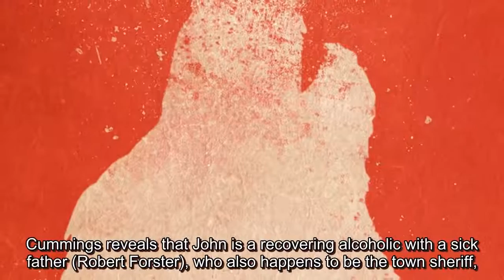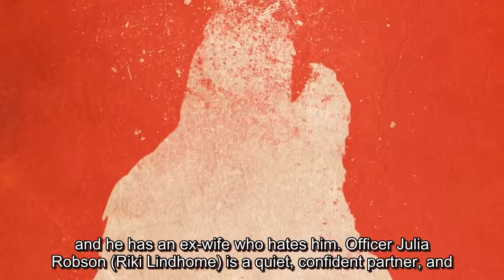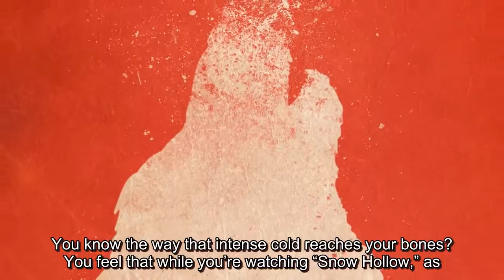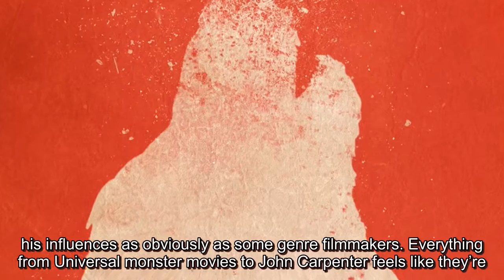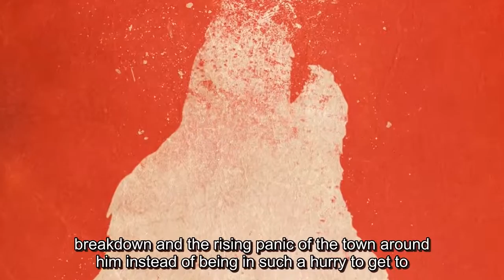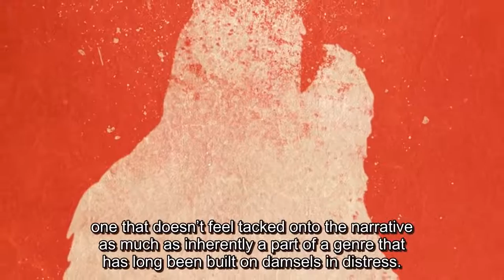The Wolf of Snow Hollow - UK Movie Review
The Wolf of Snow Hollow UK Movie Reviews

Jim Cummings broke out with a character study that rocked the SXSW Film Festival in “Thunder Road,” but he takes an unexpected turn into genre filmmaking with his fantastic follow-up, “The Wolf of Snow Hollow”. More than just your standard horror/comedy, “The Wolf of Snow Hollow” is a tonal balancing act, a movie that doesn’t go for laughs or horror as much as weave various tones and styles through its excellent script. I thought Cummings was a talent to watch after “Thunder Road,” and now I’m sure of it. PJ (Jimmy Tatro) and his girlfriend Brianne (Annie Hamilton) have rented a remote cottage in a snowy corner of the country. After a rough encounter with some locals at a bar, they retire to the cabin, where PJ is planning to propose. Knowing this is a werewolf movie, these early scenes have the feel of the opening sequence of “Scream” as Cummings plays with the fact that viewers are aware something horrible is about to happen. It turns out that PJ won’t get to propose to Brianne, who goes out to turn the hot water on late at night and ends up torn to pieces by something that leaves a large pawprint. And I mean “pieces”—most of the officers who respond to the scene have never seen anything like a woman with missing body parts. It certainly startles John Marshall (Cummings), a man dealing with so much personal trouble in his life that the arrival of what they first presume is a serial killer may be the straw that breaks his back. In a series of quick beats, Cummings reveals that John is a recovering alcoholic with a sick father (Robert Forster), who also happens to be the town sheriff, and he has an ex-wife who hates him. Officer Julia Robson (Riki Lindhome) is a quiet, confident partner, and John is trying his best to make things work with his daughter (Chloe East), but he immediately looks too fragile to handle the biggest case of his life at this particular time. Everyone treats the first death like there’s a madman in their midst, but it happens again the next night. And the next one. And the town starts talking. Even as John pushes back against the concept of something supernatural, people wonder if there’s a literal werewolf in those snowy hills. Cummings writes several scenes of incompetent police work but not in a traditional broad comedy sense. Instead he captures how stressed, normal people can butt heads when they disagree about how to handle something unimaginable. And he really focuses on what a case like this would do to a man like John, allowing him to become unlikable in multiple ways. He’s not your average hero. He’s an average guy thrust into a nightmare. There’s a big difference. There are so many versions of this movie that overplay either John’s heroism or turn him into a bumbling idiot, but Cummings takes neither easy road as a screenwriter. The movie is much better for that daring choice. It’s also far more visually confident than people may be expecting. “Thunder Road” was a solid dramedy but with "Snow Hollow" Cummings uses space to build tension (with ace cinematography from Natalie Kingston), and the excellent editing by Patrick Nelson Barnes and R. Brett Thomas both hides the low budget and increases the discomfort. You know the way that intense cold reaches your bones? You feel that while you’re watching “Snow Hollow,” as icy and chilly a movie as I’ve seen in a long time. The snow-covered setting and bumbling cops, along with Cummings’ deadpan sense of humor, have led to comparisons to the Coen brothers and there is a sense of “'Fargo' meets 'Silver Bullet'” in some of “The Wolf of Snow Hollow,” but it’s not like Cummings wears his influences as obviously as some genre filmmakers. Everything from Universal monster movies to John Carpenter feels like they’re in the fabric of this piece but he never succumbs to the obvious shout-outs that often make films like this feel like cheap imitations. And he directs performers well. His performance is the centerpiece, but he draws a gentle, poignant turn out of Forster, whom it’s impossible not to miss already. Around the 45-minute mark of “The Wolf of Snow Hollow,” the film starts to feel a bit rushed as scenes and twists pile up and Cummings pushes to his closing revelations. I appreciate how tight this movie is at around 80 minutes, but it’s the rare recent movie that could have actually been a bit longer. Let us live more in John Marshall’s nervous breakdown and the rising panic of the town around him instead of being in such a hurry to get to t
Thriller,Horror